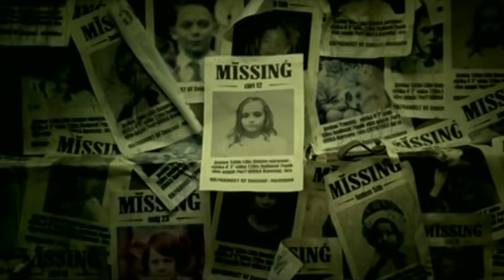LIFE STORIES // Teppei Teranishi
Thrice​'s multi-talented lead guitarist, Teppei Teranishi​, delicately balances dual identities as he navigates through two vastly different worlds of post-hardcore rock and fatherhood.

LIFE STORIES celebrates diversity by illustrating a different slice of the American dream.

WRITTEN + DIRECTED + EDITED // Benjamin To

MUSIC // "Sweet" by Ben Sound + "Image of the Invisible" by Thrice + "Silhouette" by Thrice

SPECIAL THANKS // Teppei Teranishi